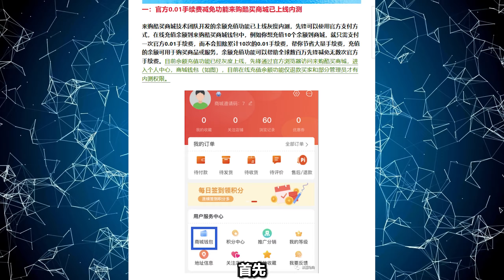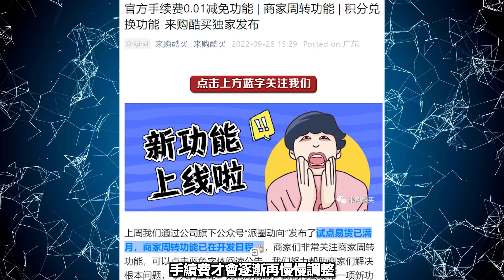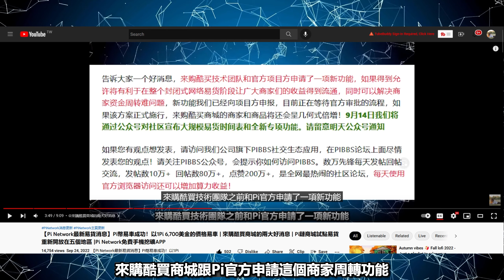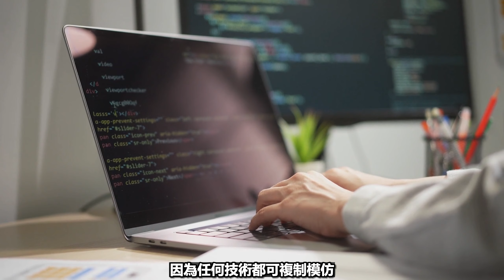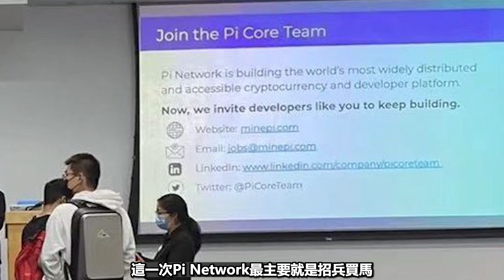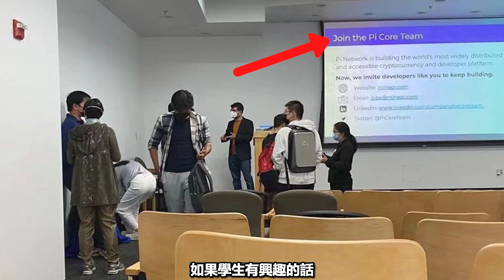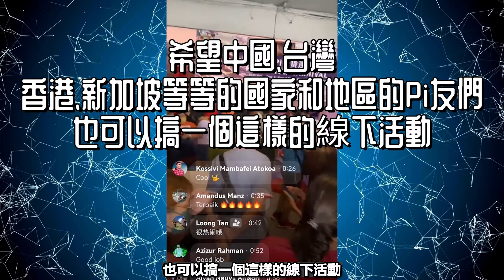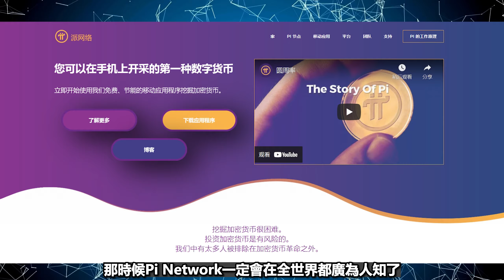震撼消息！！首次馬來西亞線下用加密貨幣來買東西？【Pi Network 三個新消息】Pi創始人尼古拉斯博士在世界排名第三的斯坦福大學還有什麽重點嗎？來購酷買商城的兩個好消息！Pi幣手機免費挖礦App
邀請碼    - xiaoxuan1314

(我該選擇哪個鎖倉配置)

❗️注意❗️：新加入Pi Network的朋友一定要跟着註冊教學‼️ (ง︡'-'︠)ง

注意事项:
1) 使用真实名字注册
2) 一个人一个身份只能注册一个账户
3) 验证手机号码和脸书账号
(有任何不明白欢迎留言)
**我没有回你的留言可以在我新发布的影片留言(ɔ◔‿◔)ɔ ♥

USDT地址
BEP20👉0x6877486d4058624c8d67ad798e42ee8f105590c1
TRC20👉TD5A27bkkWGMR9sRMcFYKH4U8ZdbsqzgCh

  ◎ Hi Dollars (目標是成為全球的區塊鏈銀行)
了解更多 (請觀看第八至第十的影片)

 ◎ Bee Network
  邀請碼    ► xiaoxuan1314

 ◎ TimeStope
  邀請碼    ► xiaoxuan131

邀請碼    ▶️ ZSKEOL

邀請碼    ▶️ 29xp

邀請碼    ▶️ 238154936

邀請碼    ▶️ 36341

邀請碼    ▶️ H5WSYM

✥影片目錄✥
0:00   介紹
0:20   今天的主要內容
0:40   三個Pi友們會想知道的Pi幣新消息
0:41   ①來購酷買商城的兩個好消息
0:46   ¹官方0.01手續費減免功能已上線內測
3:01   ²商家周轉功能即將開發完成將開啓內測
4:20   ②更新尼古拉斯博士在斯坦福大學講座的消息
7:03   ③馬來西亞首場Pi迷你易貨嘉年華辦得非常成功！